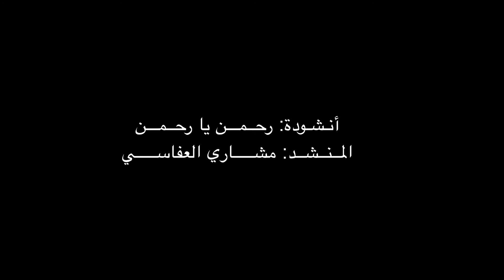لمحة Moment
Moment is my first time-lapse videos collection project came to life. I hope you enjoy it and i always welcome feedback